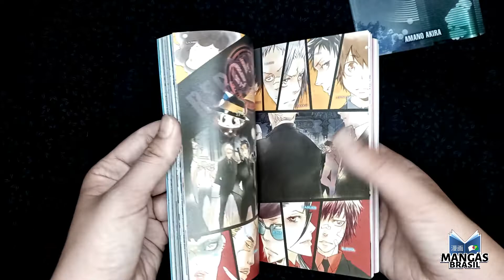REBO TO DLIVE: AMANO AKIRA CHARACTERS VISUAL | Mangá em Mãos #176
A ideia dessa série é mostrar as edições físicas de uma forma simples e objetiva. Neste episódio, mostramos o artbook de Amano Akira, com os design de seus personagens. Este e outros artbooks originais japoneses você encontra na Otakuya-san Store!